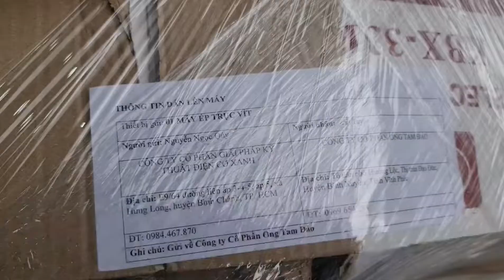Điện Cơ Xanh giao Máy ép nước cốt gừng về Đạo Đức - Bình Xuyên - Vĩnh Phúc sản xuất 0984467870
Ngoài ra, ĐIỆN CƠ XANH còn chế tạo máy công nghiệp như: Máy nghiền dược liệu, nghiền đường cát thành bột mịn, máy xay sinh tố công nghiệp, máy trộn thực phẩm, máy ép công nghiệp, máy chiết rót tự động, tủ sấy, nồi nấu dược liệu, nồi nấu thực phẩm, máy băm nông sản, máy sấy bún khô tự động, máy sấy bánh tráng tự động, máy định lượng tự động, máy chiên chân không, nồi hấp, bồn khuấy, máy đóng gói...